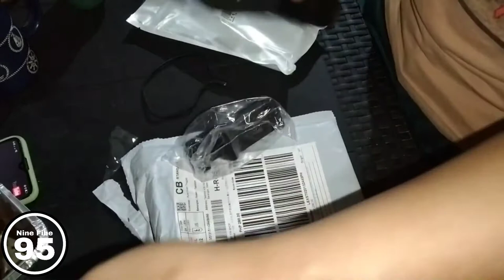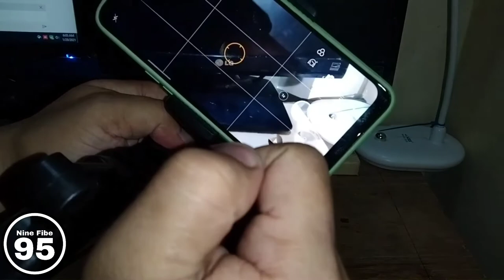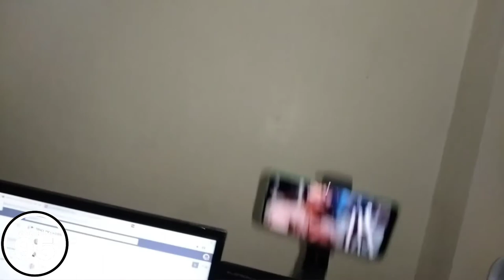How to Assemble a 299 Pesos Gimbal Stabilizer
Setting this thing up is easy.